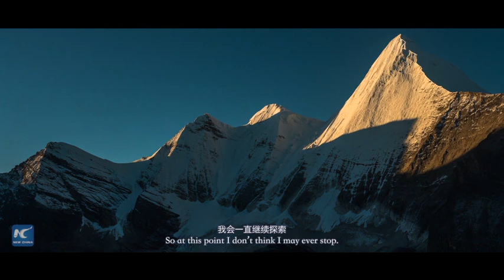MyStoryWithChina: Beautiful China in lens of an American photographer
A snapshot of China! American environmental photographer has been exploring "one of the earth's most beautiful places" for 5 years. This is his China story...